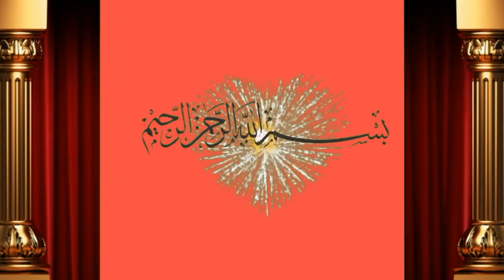4 Cholistani Bachrion ki laat for sale by Muneer Bahi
Dosto ap ko is video main bate ge Muneer bahi 4 cholistani bachrion ki laat for sale hai Achi video hi or humre channel ko subscribe or bell icone ko press  kre apne frinds k sath facebook or whatsapp k groups main share kreویڈیو شیٸر کریں